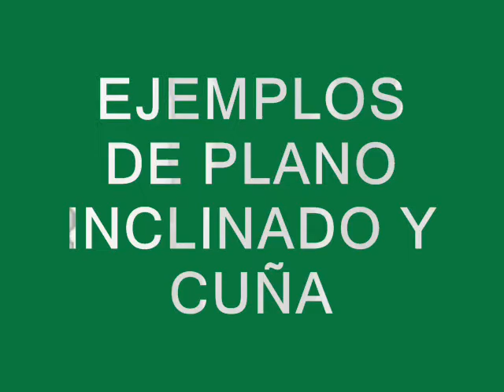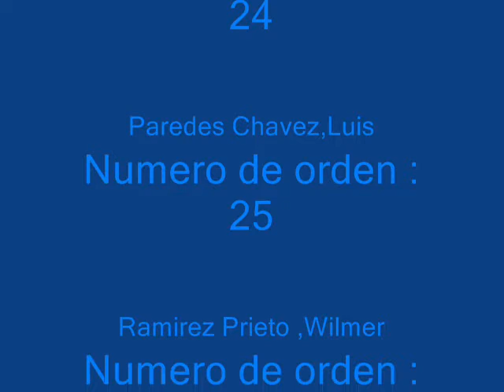Ejemplos de Planos Simples y Cuñas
Algunos ejemplos de la vida cotidiana de estas maquinas simples : Planos Simples y Cuña.
Hecho por alumnos del colegio "Liceo Trujillo" del aula 5 D 2014 -Peru